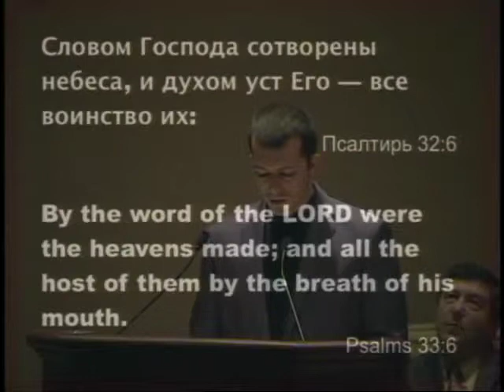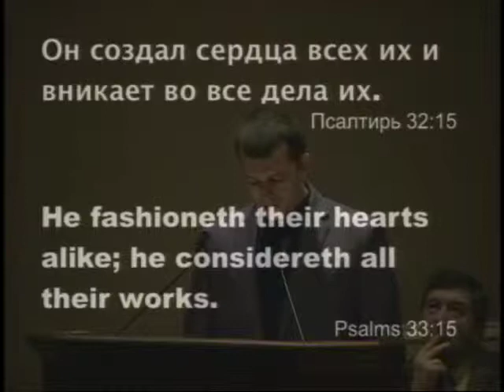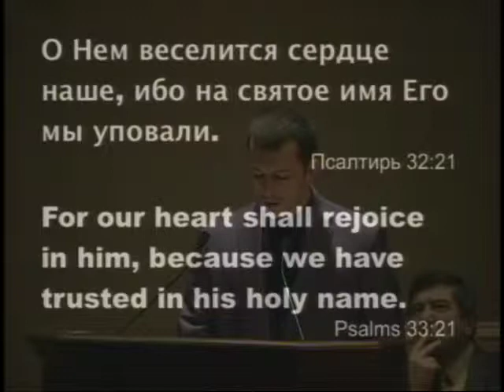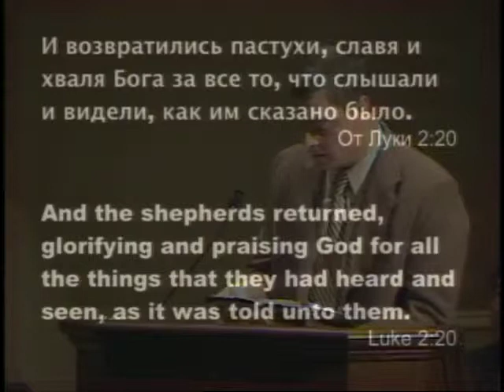01.04.2015pm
Charlotte, NC